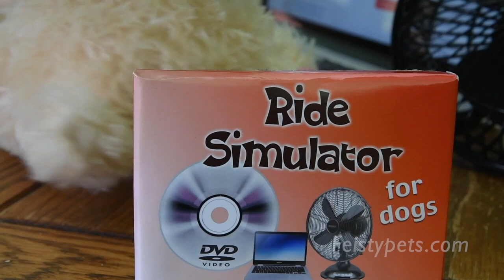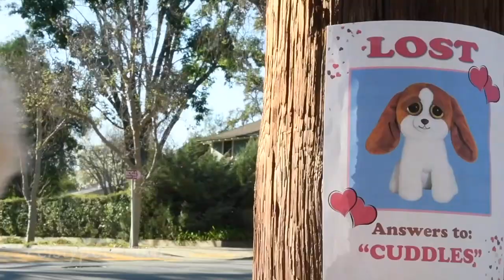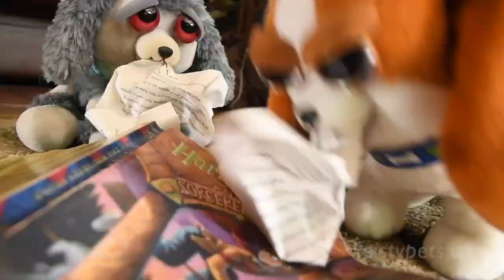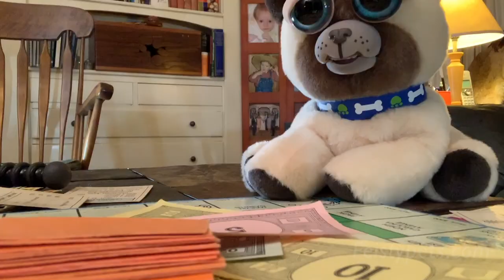Feisty Dogs Rule Compilation! Vol. 3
The Feisty Pets dogs show you why dogs rule and cats drool!

First, Sammy Suckerpunch (gray dog) and Manny Macho (pug) deny eating their master’s light-up shoes, Sammy Suckerpunch calls 911 to ask the operator (Buford Buttsniffer the basset hound) if he should eat his poo, and Hailey the Hoarder (orange monster) warns Seth the Slacker (blue monster) not to tell knock-knock jokes to dogs (like Lunatic Lexi the golden doodle). Next, feisty dogs wait in line to drink from the toilet, Lunatic Lexi tries out a ride simulator for dogs, and Sammy Suckerpunch denies eating his master’s magnets. Then, Sammy Suckerpunch reports the news, Manny Macho takes Trixie Trashtalk out on a date, and two young dogs watch a dog show. Next, Sammy Suckerpunch orders homework at a restaurant from waitress Lethal Lena (snow leopard), Sammy visits the doctor (Grandmaster Funk the monkey) about his case of diarrhea, and two dogs discover a lost pet sign showing one of them. Then, Buford Buttsniffer finds out that Penny Piddlepants (poodle) updated her privacy settings, Sammy buries Princess Pottymouth (cat) in the sand, and two young dogs eat a book. Next, Sammy stars in a preview of a movie called “I Like Sniffing #2,” Sammy show off his new iSniff 10 device, and Sammy teaches Trixie Trashtalk the correct use of a toilet plunger. Then, Manny Macho tests Lunatic Lexi on what she learned in obedience school, three dogs play Monopoly, and Sammy get stuck to a fire hydrant. Next, Sammy shows how to paint a cat in a painting tutorial, Sammy offers to eat his own poo for Lunatic Lexi, then he claims his love for her is like diarrhea. Plus bonus TikToks!